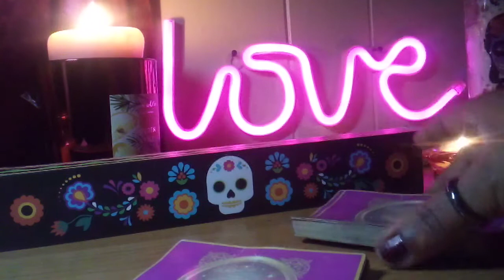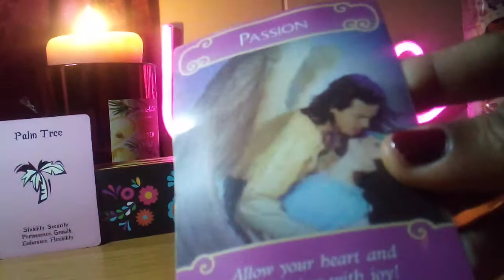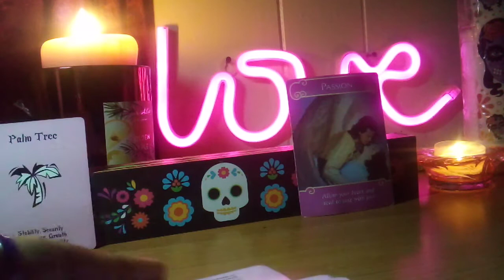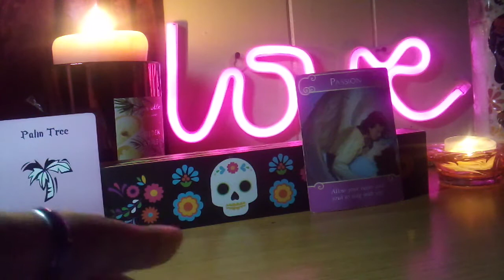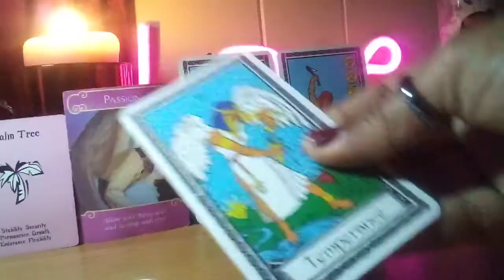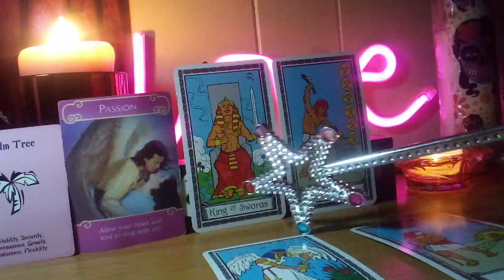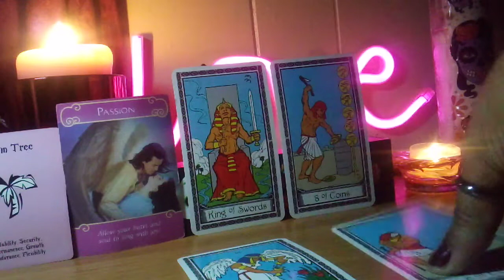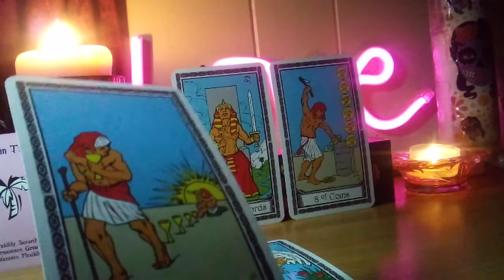ARIES..DOES YOUR EX WANT TO COME BACK#😈💜MISSING YOUR PASSION.